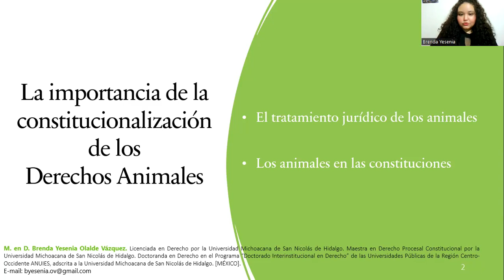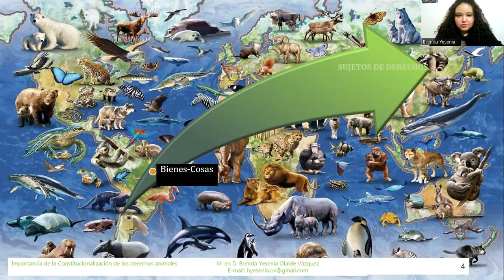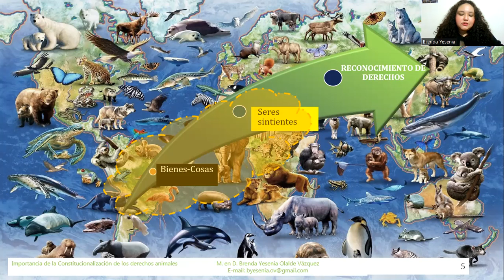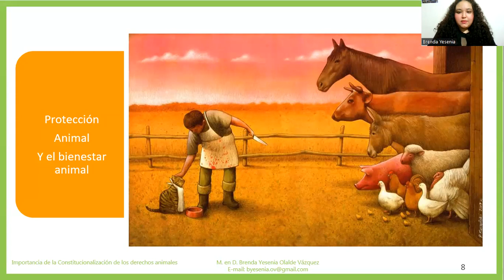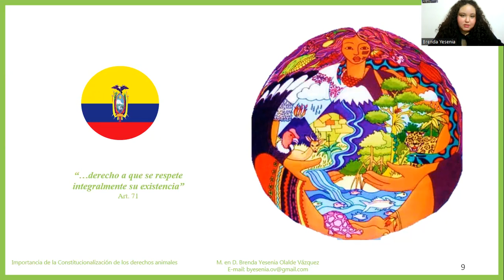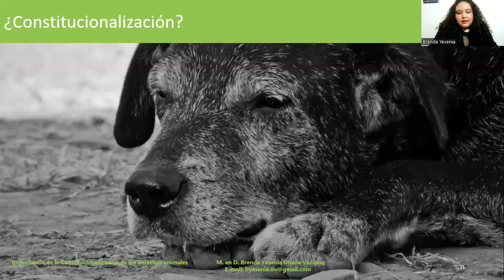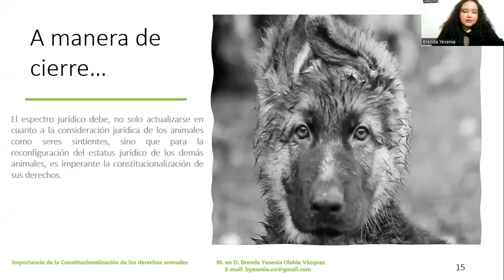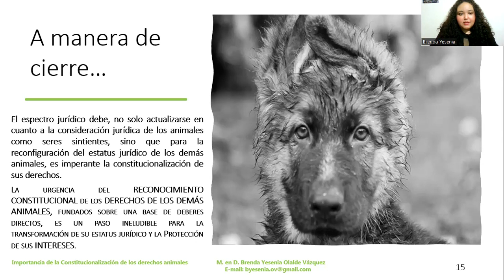Brenda Olalde Vázquez - La importancia de la constitucionalización de los derechos animales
Con mayor frecuencia es posible observar que en América Latina, a través de diversos precedentes, sobre todo jurisprudenciales, se construye un nuevo paradigma de consideración jurídica de los animales no humanos, pues ha reconocido a algunos como sujetos jurídicos, a otros, derechos como a la salud o el ser integrantes de una familia. Sin embargo, son limitadas y poco fértiles las modificaciones legislativas sobre los marcos de protección y bienestar animal, pues, aunque la tendencia es el reconocimiento de los animales como seres sintientes o seres sensibles, en el ámbito legislativo, se producen nulos cambios al régimen legal y constitucional de los demás animales.

Es sabido que la legislación de la protección animal tiene como propósito reducir o prevenir el maltrato y crueldad del que son víctimas los animales; mientras que las normas de bienestar animal, de acuerdo con la Organización Mundial de Sanidad Animal (OIE), tienen como propósito definir/medir “el estado físico y mental de un animal en relación con las condiciones en las que vive y muere” (OIE, 2023). De manera conjunta, en estos entramados legales, los animales no humanos son tratados bajo un régimen de propiedad (cosas apropiables, bienes), sin embargo, el desafío actual, es romper con la relación vertical -de violencia- que ejerce el animal humano hacia los demás animales.

Así pues, la preocupación de este trabajo es, en primer lugar, evidenciar la protección animal y el bienestar animal como herramientas insuficientes para la defensa de los demás animales. Por otra parte, este trabajo se propone reflexionar sobre la importancia y urgencia de un ejercicio legislativo y constitucional que reconozca derechos en los demás animales como paso ineludible para la transformación de su estatus jurídico; de tal manera que, la tesis de este trabajo, sostiene que el espectro jurídico debe no solo actualizarse en cuanto a la consideración jurídica de los animales como seres sintientes, sino que para la reconfiguración del estatus jurídico de los demás animales, es imperante la constitucionalización de sus derechos.